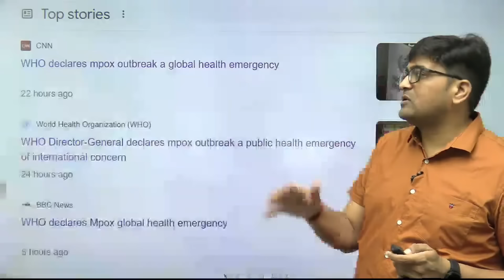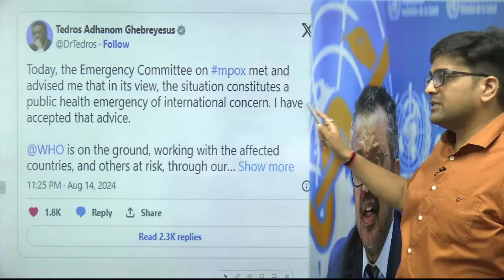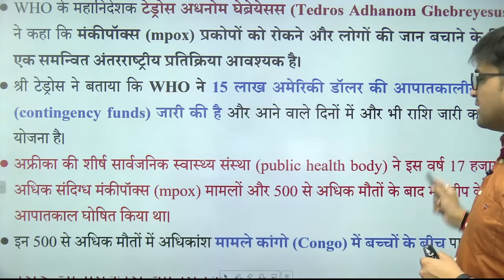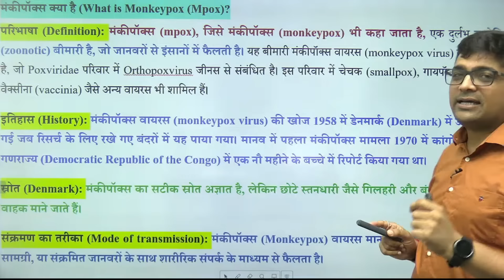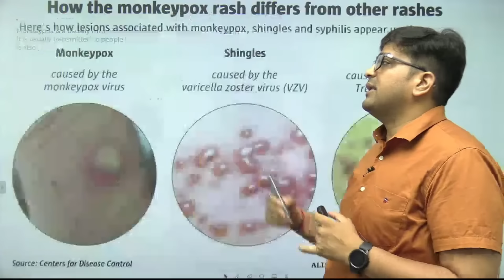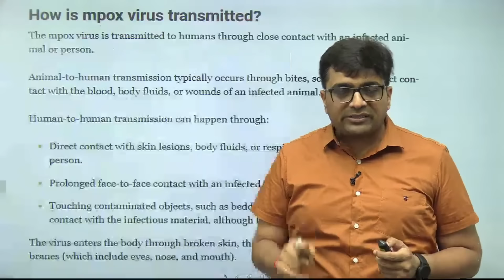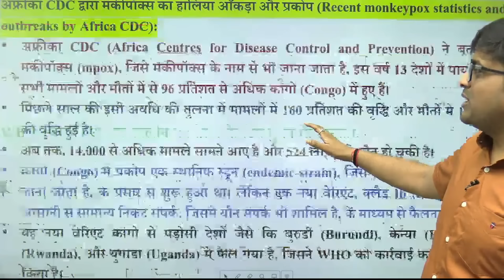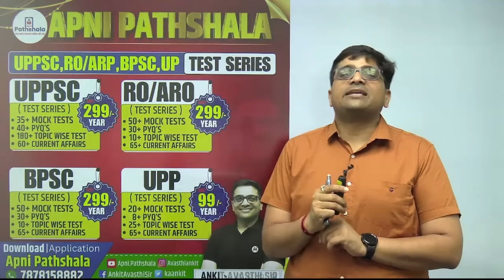पाकिस्तान में MPOX का कहर! WHO ने घोषित की '"WORLD HEALTH EMERGENCY" EXPLAINED BY ANKIT AVASTHI SIR